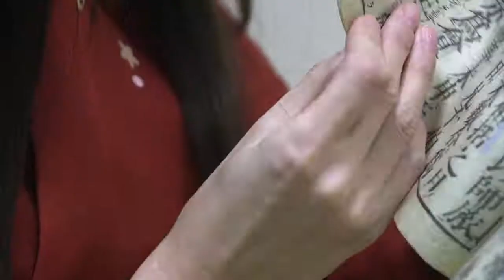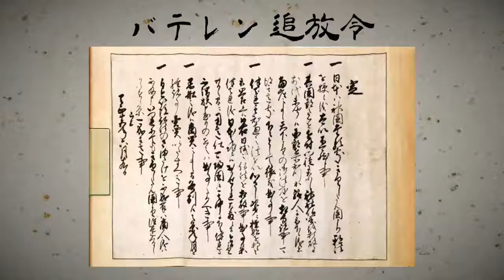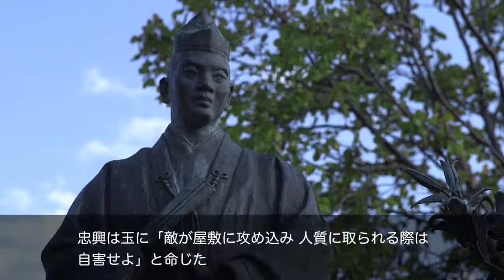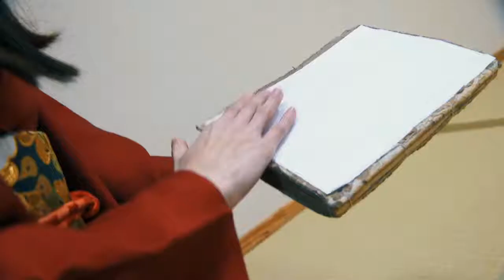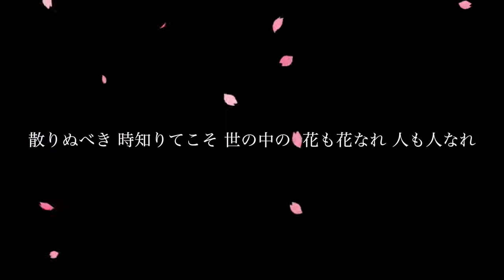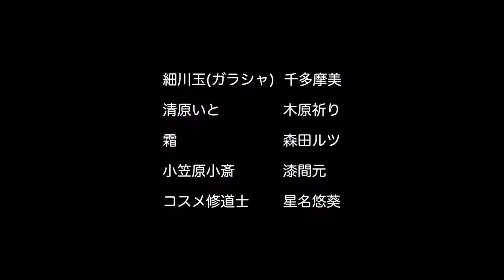Gratia〜細川ガラシャ物語〜後編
白馬クリスチャンフィルムフェスティバル 2022
総合2位

戦国時代、明智光秀の娘として生まれた玉(後の細川ガラシャ)は、父が織田信長に謀反を起こしたため、謀反人の娘となり幽閉生活を余儀なくされました。やがて幽閉を解かれ大阪に行くことを許された玉は、キリシタンの教えに出会います。
この後編の物語では、大阪で過ごした玉の苦悩と解放、そして壮絶な最期を追います。

BGM
風のひびき8集
いつか、この桜並木で…

風のひびき9集
マラナタマラナタ
生ける主
私たちの主に